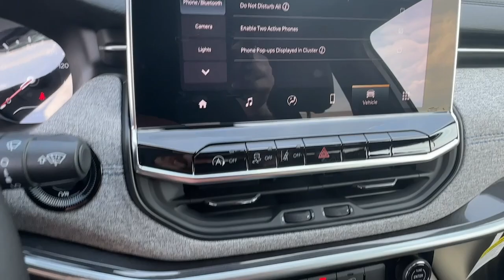2024 Jeep Compass Latitude Carroliton, Bowdon, Roopville, Whiteburg, Mt. Zion GA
New 2024 Jeep Compass Latitude available at Scott Evans CDJR located in 2280 Bankhead Hwy, Carrollton, GA, 30116.
Stock#: 24284 - VIN#: 3C4NJDBN9RT167072

Picture yourself in the  2024  Jeep Compass. The Compass delivers refined sophistication, versatile SUV capability, the latest safety features, and an adventurous spirit. The following are some of this vehicles highlighted options: Intelligent Auto on/off High Beams, Pre-Collision System, Lane Departure Warning, Keyless Entry, 4 Cylinder Engine, Fog Lamps, Lane Keeping Assist, Remote Engine Start, Keyless Start, Premium Sound System. Feel safe and secure when you explore your world in the Compass. Take a test drive today.